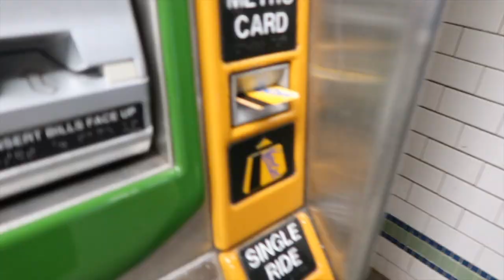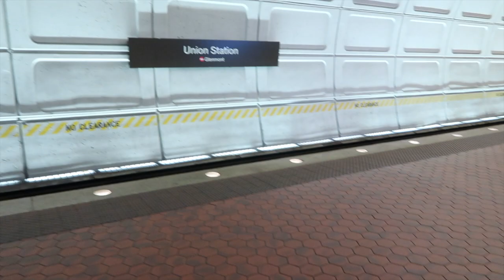REUNITING WITH FRIENDS IN NEW YORK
Here is my New York City vlog where I travel to NYC and reuniting with old friends!

strawberryelectric48

FAQ:
How tall am I?
5' 3"

Kristee